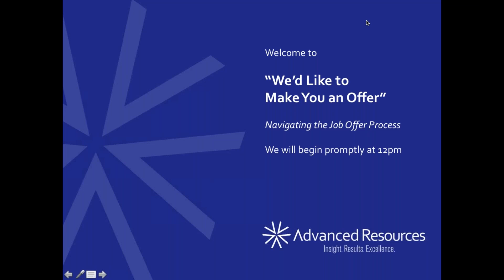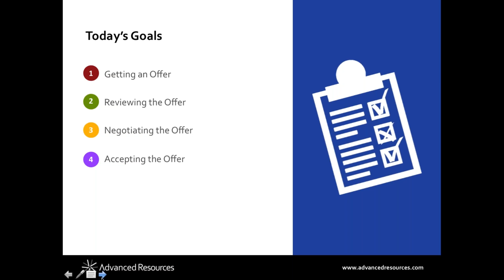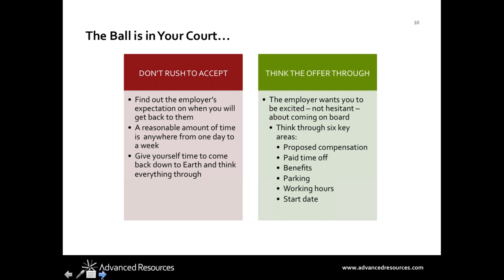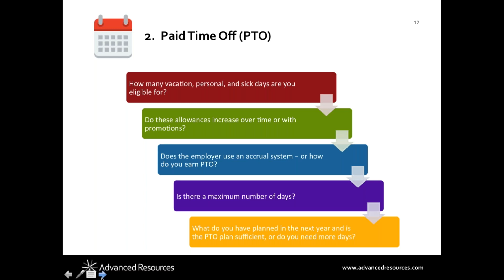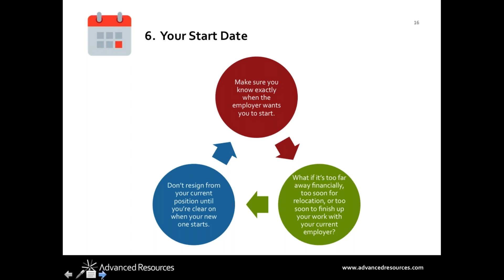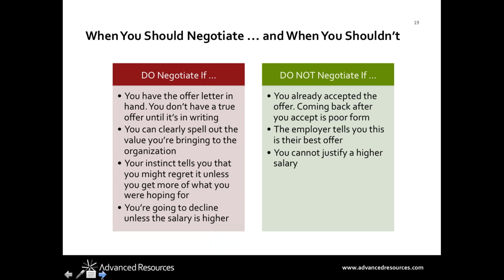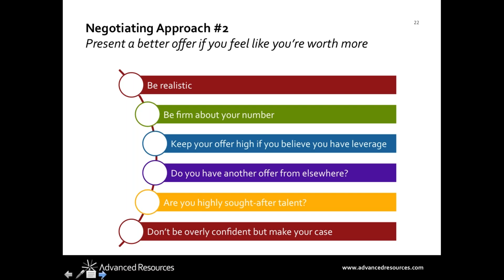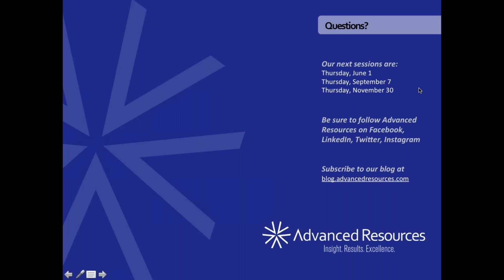We'd Like to Make You an Offer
While it can be tempting to accept an offer on the spot, it’s important to take some time to think it through. Are you interested in assistance with evaluating an offer? Are you looking for tips on negotiating? We’re here to help! In this 1-hour webinar, we’ll help you navigate the job offer process from receiving the offer to submitting your official acceptance. Complete this process, get the details in writing, and all that’s left is celebrating your new role!